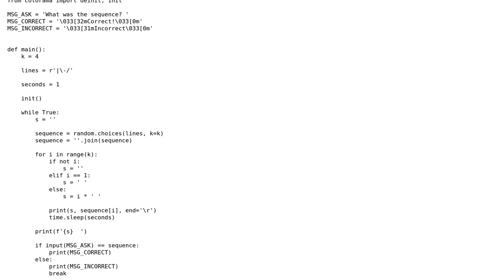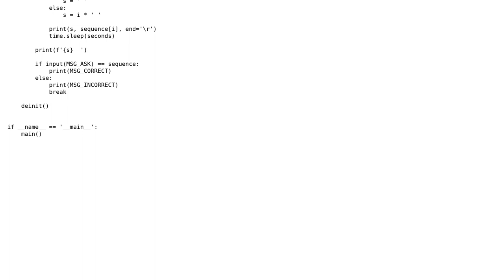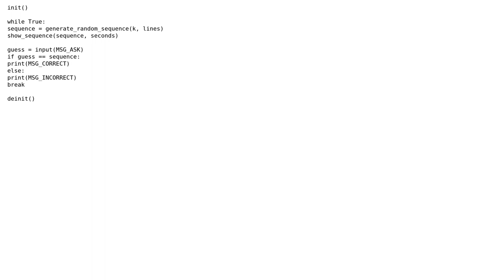Code Review: python Repeat the Sequence